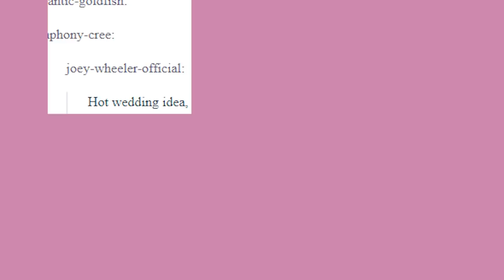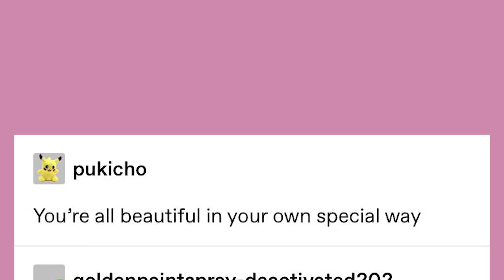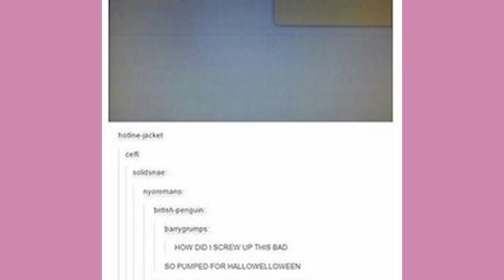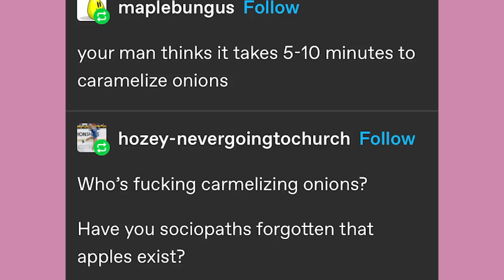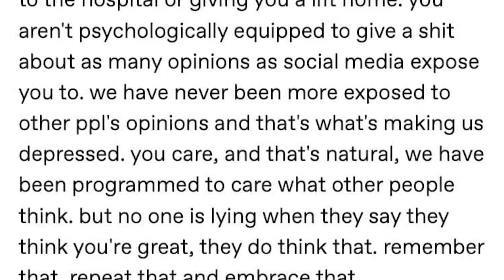Giggling Change | Late Night Tumblr Posts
Got Stuff You'd like to Send? Send it to:
P.M. Seymour